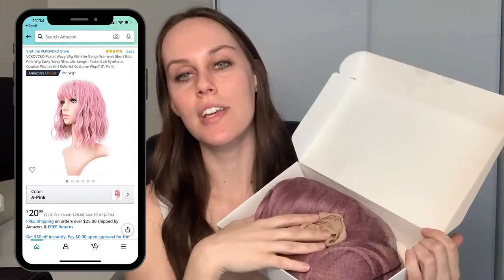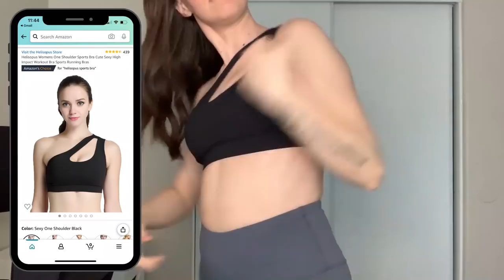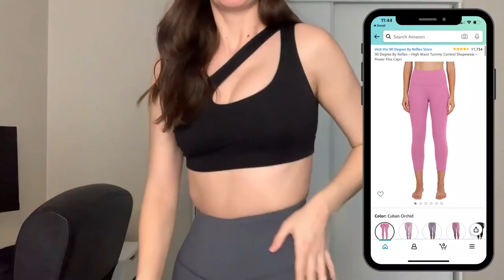Amazon Must Haves for Fitness | Affordable Activewear & More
Amazon Prime Day is here so I wanted to share all my fav Amazon must haves related to fitness. Even if you don't catch them for Prime Day at a discount they are still insanely affordable. I include items like my food scale, resistance bands, a crop top, sports bras, leggings, and more. An added bonus is that I've had these items for quite some time so I can speak on how they hold up over time. The leggings in particular I've had for over a year. I love affordable activewear and think you shouldn't have to spend a fortune to have high quality items.

I cover other random items first to if you want to skip straight to activewear start here: 8:00

Let me know what questions you have!

Amazon Prime Free 30 day trial

Measurements (in inches)
Bust: 33.5
Waist 26.5 (smallest part of waist)
Hips 35.5 (hip bone)
Glutes: 38.5 (widest part of glutes)

Amazon links & time stamps:
1:26 - Pink Wig

2:15 - Nike Waistpack

3:11 - Fabric Booty Bands

6:35 - Resistance Bands

7:01 - Resistance Bands with coverings
If you have a latex allergy please consult your doctor and make sure it's safe to use before purchasing something like this.

7:14 - Food Scale

8:00 - Tie Crop Top
I wear a small.

8:38 - Tie Crop Top Alternative

10:16 - Cross Back Sports Bra

10:39 - One Shoulder Sports Bra
I wear S

11:25 - Sports Bra/Bralette 4-Pack
I wear a small/medium.

12:02 - 90 Degree By Reflex Legging
I wear XS or S

12:58 - Fengbay Legging
I wear XS

14:08 - CRZ Yoga Leggings
I wear XS.

17:26 - Aftine & Baleaf Leggings
I wear XS

FREEBIES:

- Watch my free masterclass, 'The ONE Thing You Need to Achieve Sustainable Weight Loss'

*I do receive commission from your purchases using the links/codes below

- Want a calorie tracker app & science based diet coach in one? Try a two week trial of MacroFactor with code FRUMPYFIT

- On the hunt for super affordable leggings or fitness gear?

- Struggling with your relationship with food or your body? I highly recommend BetterHelp, an affordable online therapy platform. Once you take the quiz about your needs you’ll be matched with a therapist who is the best fit for you.

*I do not receive commission from your purchases using the links/codes below

- EveryPlate: FRUMPYFIT199 gets you $1.99 per meal for your first order